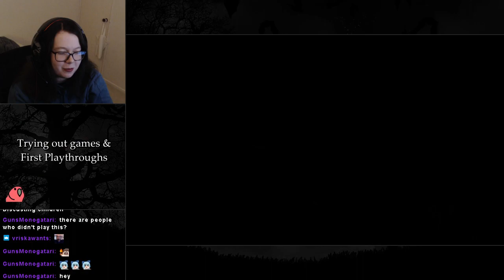[PC] Resident Evil 4 First Playthrough - Part 1